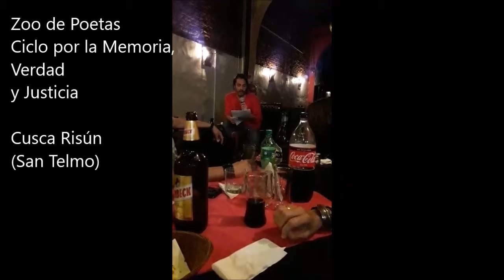Leandro Murciego, Poesías a 43 años del golpe Militar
A 43 años del golpe. Seguimos diciendo NUNCA MÁS.

Poesía, memoria y resistencia, en el Cusca Risún (San Telmo). Comparto 10 minutos de algunos textos poéticos que no están dispuestos a olvidar.

Esa noche compartí lecturas con Andrea López, Rosa Rodriguez Cantero, Boris Katunaric, Coni Banús, Daniel Quintero, Laura Mabel Valente, Victor Cabrera, Carolina Bregy y con Floro Fourier (Facu. Eme) y Daniel Falabella.